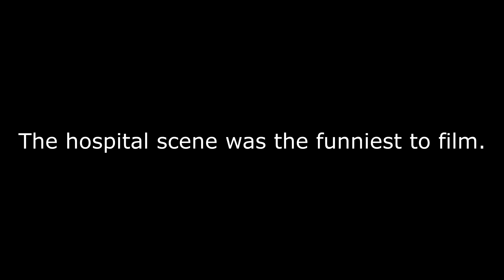How Chimneyswift was Born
Follow us on the birth of Chimneyswift11! This video is not gross. Its very funny.